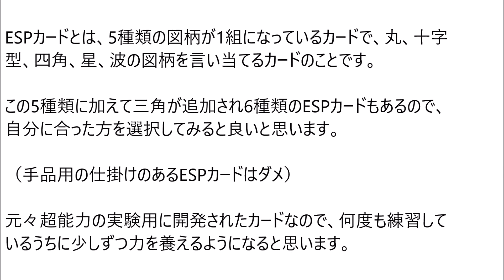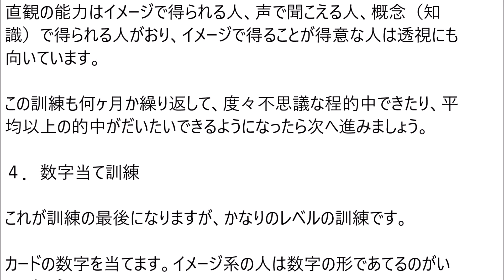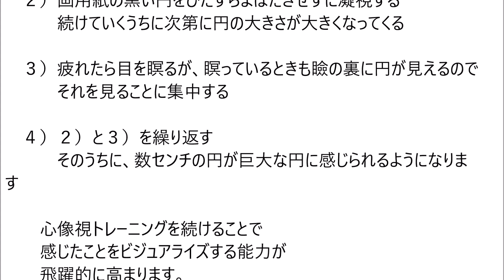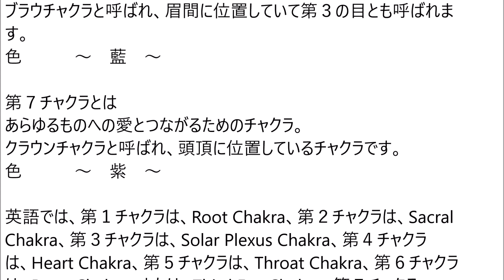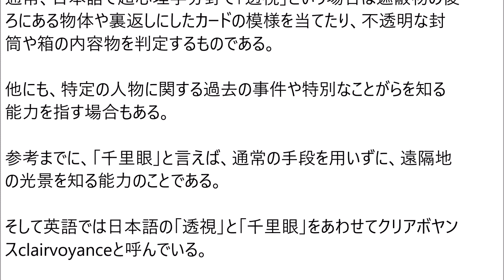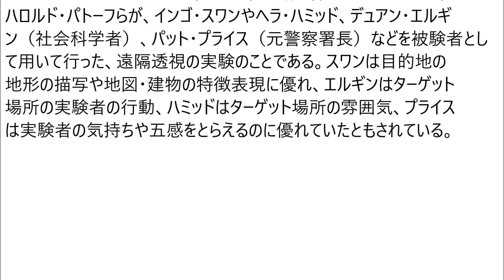透視能力の鍛え方（コツ）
雑学・芸能・その他・再生リスト